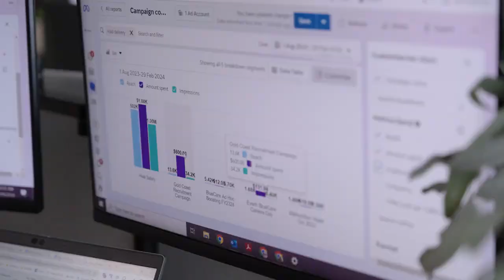Full Circle 2024 winner - Safe and sound award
The Heat Safety Campaign Team, Corporate Services – This team devised and implemented a three-stage heat safety campaign to protect BlueCare’s vulnerable community clients and workforce.